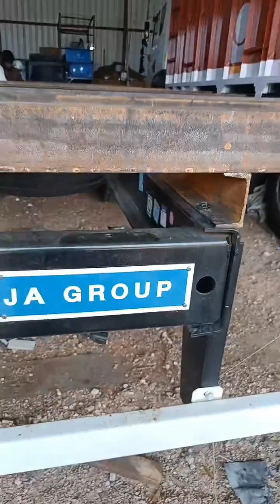Ashok# Leyland#....6 chakka...#... Jodhpur truck body market #..99282.99900.......